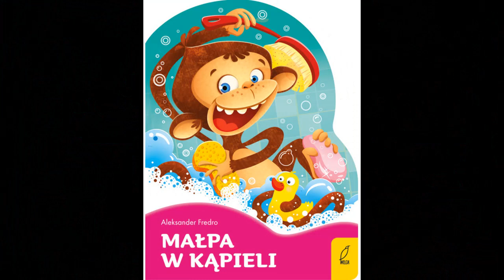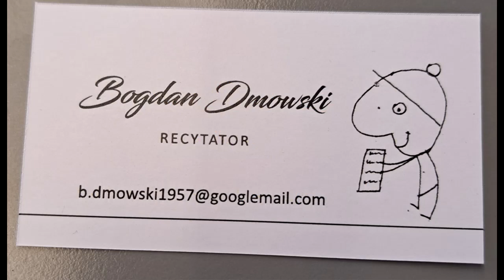Aleksander Fredro Małpa w kąpieli Czyta: Bogdan Dmowski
Bajeczki z morałem